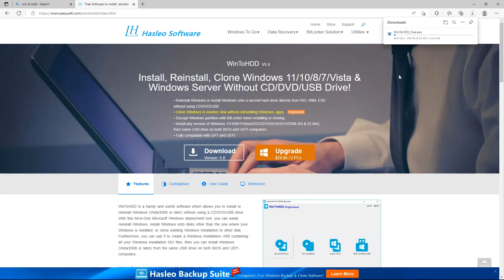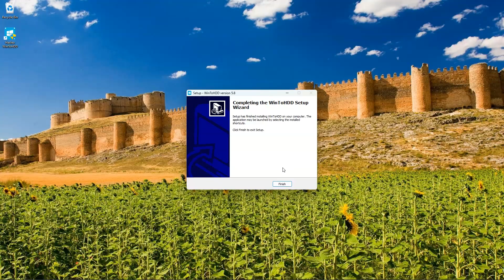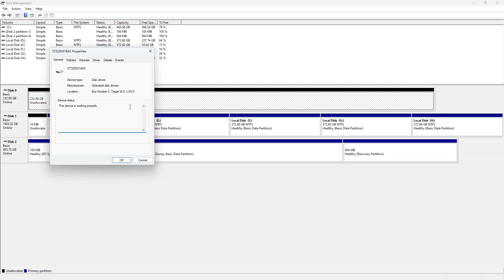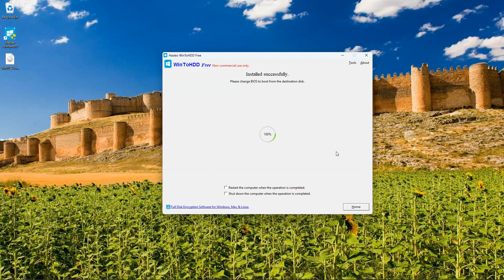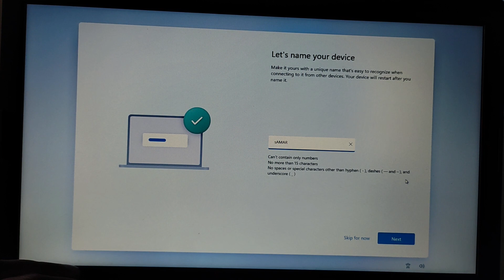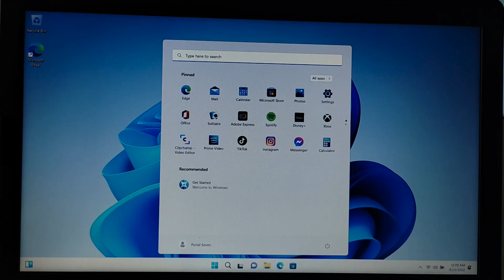Windows 11 Installation without DVD or USB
There are many ways to install Windows operating system such as installing from a USB stick, by using a DVD Disk and over the network
In this video I will Show you, how to install Windows 11 for another hard drive by using windows 11 ISO file

install windows 11 without usb or cd
install windows without bootable usb
windows installation without cd or usb
windows installation on external hard drive
windows setup without cd and pendrive